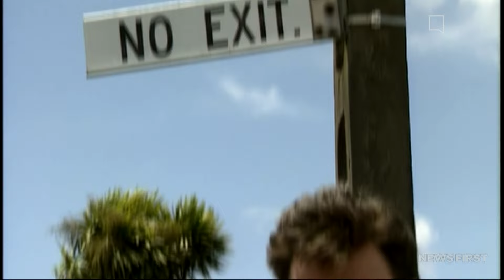Sky Open: News First at 5:30 - Final Close [5th July 2024]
This is the final close for News First at 5:30pm on Sky Open with Eric Young signing off for the final time. An absolutely impeccable farewell tribute by himself.

We will post and edited montage and full version after Newshub Live at 6pm has been posted.